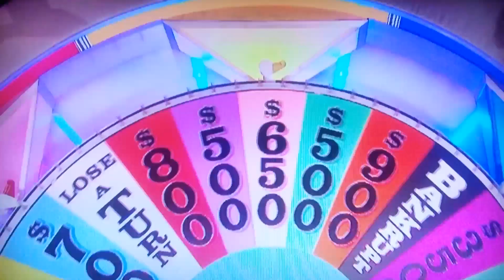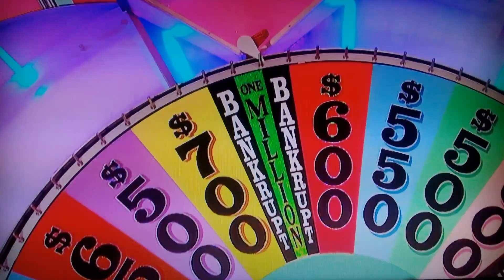Wonderful Supper Prize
Perhaps heating in heck would be so wonderful.